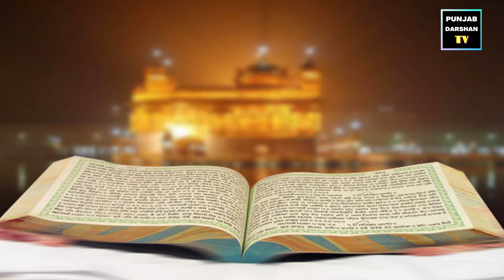Gurdwara Raru Sahib Sahnewal Punjab